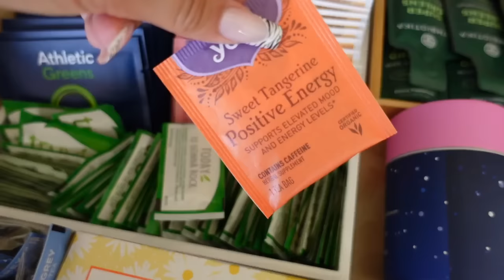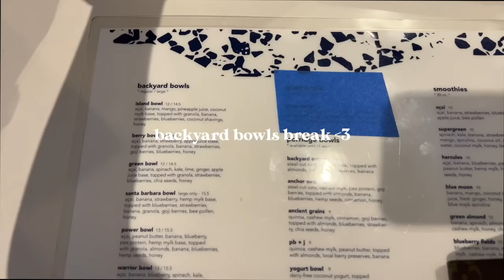VLOG || satisfying spring cleaning, acai bowls, and SOOO much PR unboxing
VLOG || spring cleaning my home 2022 and I promise you it is filled with intensity, entertainment, and soooo satisfying the whole way through. come clean with me!! :)

SOCIALS:
⇢ amazon storefront

JUST STARTED A CHANNEL? start here!

MY OBSESSIONS:
fav water bottle
portable charger

FTC: this video is not sponsored but there are links that may include a commission should you purchase from them! :)